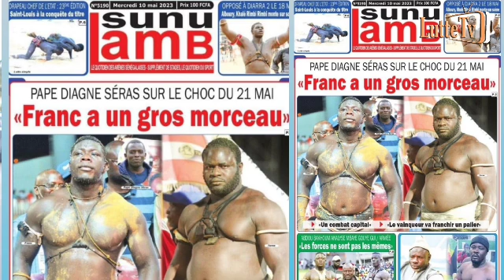"Franc a un gros morceau, Forza est un adversaire très..." RP Lutte TV